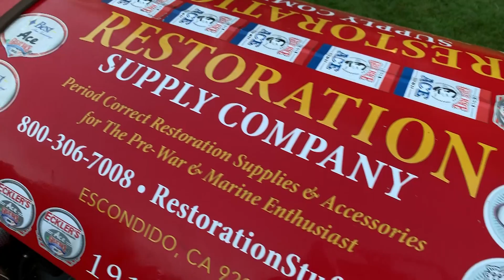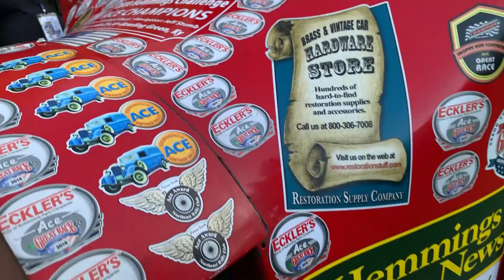Great Race 2019 Day 8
Vancouver, WA to Spanaway, WA - As we position ourselves for the finale of the 2019 Hemmings Motor News Great Race presented by Hagerty, we experienced another excellent day of rallying. Interestingly, the timed portion of today’s course began in Longview, Washington, our lunch host for the day. John Classen designed a course that would send the racers on a series of scenic roads, following the Columbia River. The route included a covered bridge, which is always fun for pictures. Then, we eventually crossed back into Oregon, making a pit stop in the beautiful city of Astoria, Oregon. A quick snack, a restroom break and a bit of fellowship was a perfect way to break up the morning route. The weather was absolutely beautiful in Astoria and the people were very kind. From there, we made our way back to Longview, which hosted one of the largest lunch stops in recent Great Race history. The town welcomed us with open arms, and put on a car show of their own to coincide with our rolling display of vintage iron.